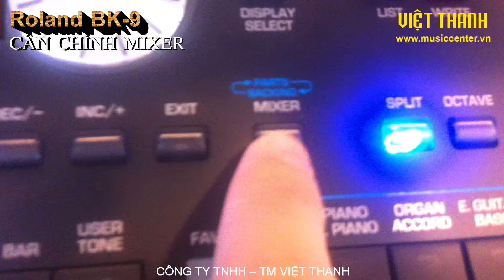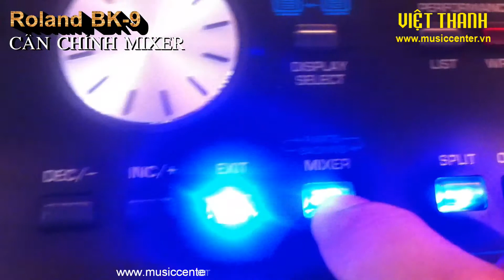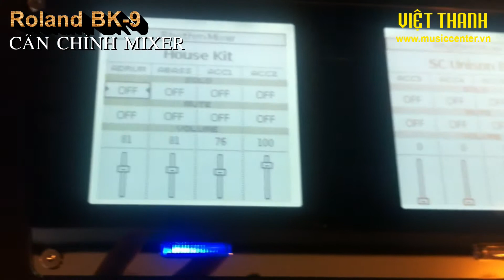HDSD BK 9 CAN CHINH MIXER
Công ty Âm Nhạc Việt Thanh.